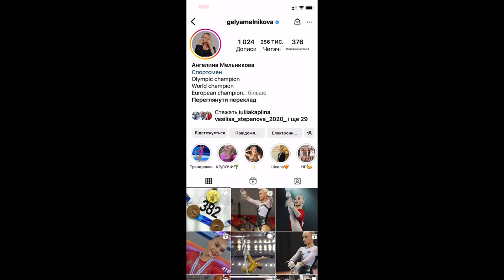Olympic champions Listunova, Melnikova, Urazova and "father died in the Special Military Operation"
Olympic champions in gymnastics Listunova, Melnikova and Urazova shared on their Instagram stories a post about fundraising for a member of the Russian national gymnastics team Kravchenko, whose father "died in the Special Military Operation"

🔥 Base of Ukrainian sports -  це оперативна інформація про перемоги та поразки українських спортсменів. Окрім звичайного висвітлення змагань, ми займаємось доведенням участі російських спортсменів в окупації України.

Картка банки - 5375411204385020